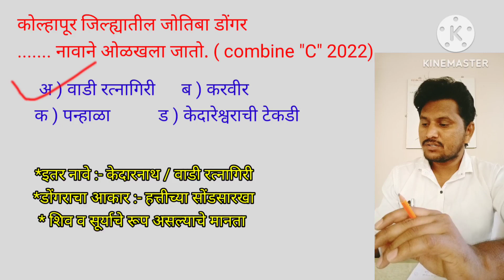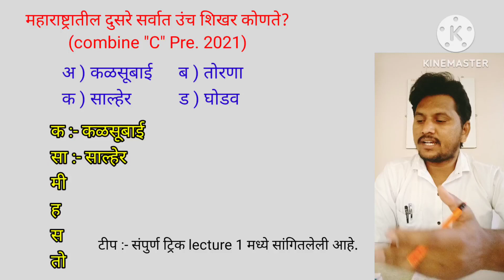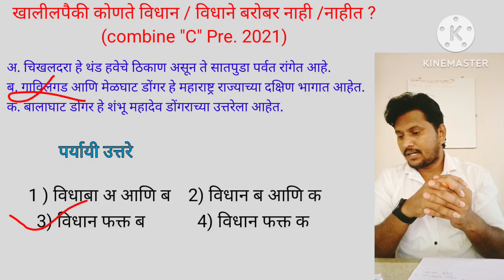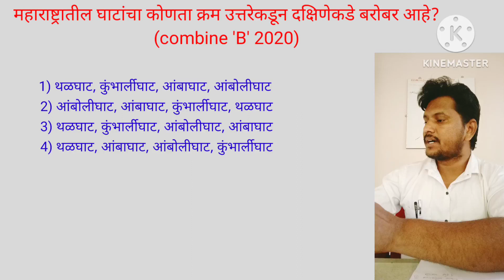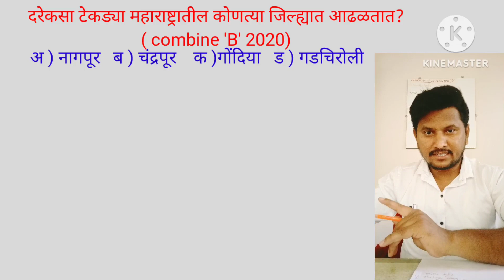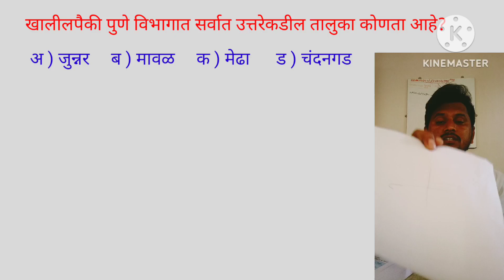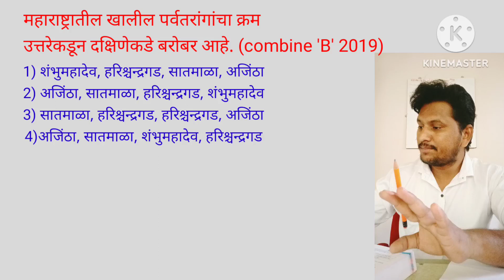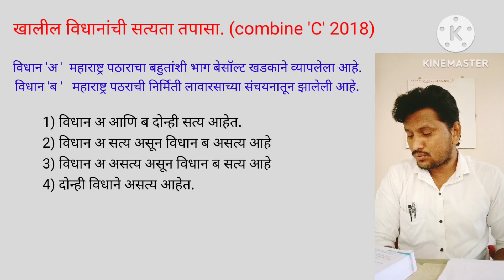MPSC Combine group B & C PYQ Series with Tricks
Titel name : MPSC Combine group B & C PYQ Series with Tricks

Maharashtra Bhugol :
Indian Polity :
History Of maharashtra :
Science Tricks :
Math & Reasoning :
Economy Tricks :
Current Affairs :

StudySniper
From - From Pune Maharashtra (India)